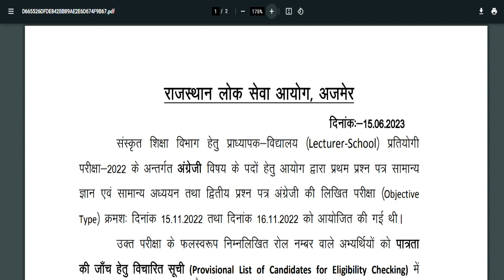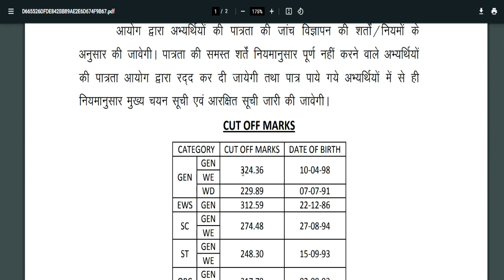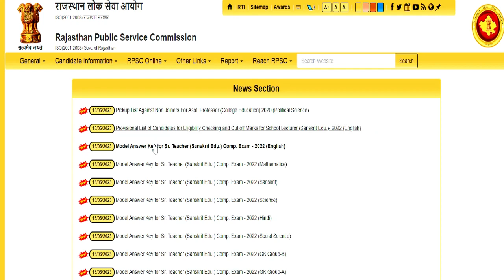RPSC सेकंड ग्रेड (संस्कृत Dep.) रिजल्ट ,Answer Key जारी || Anu jadoun || rpsc news